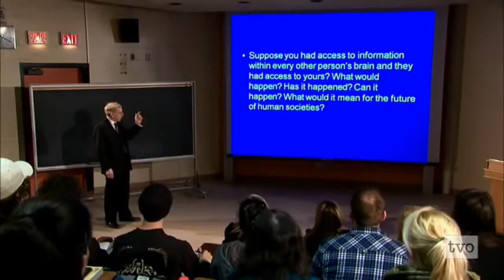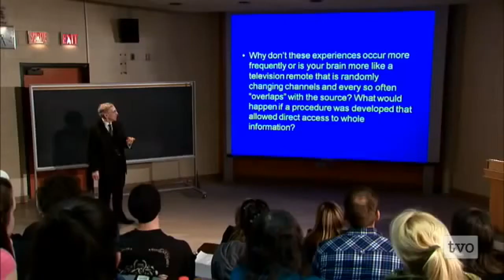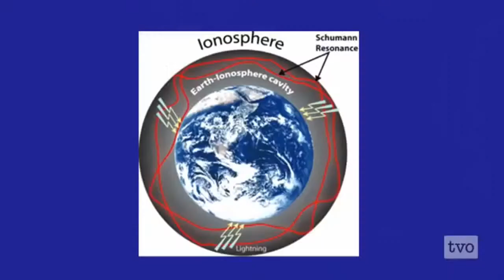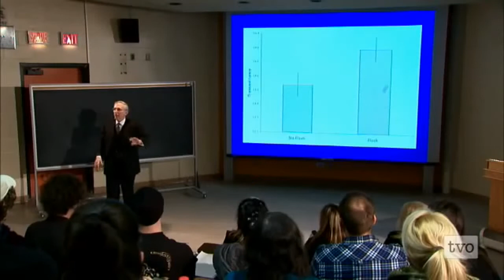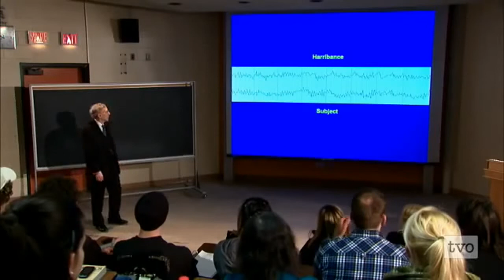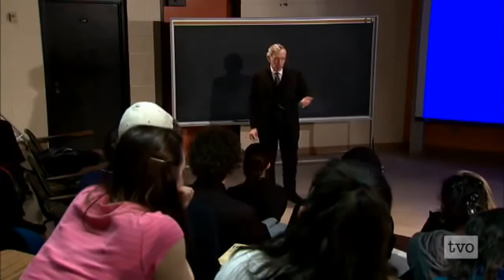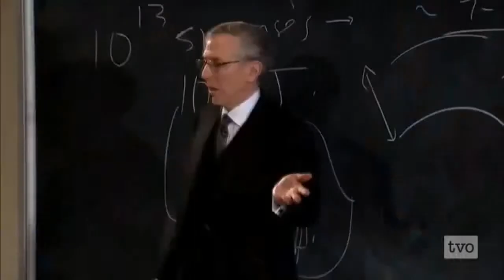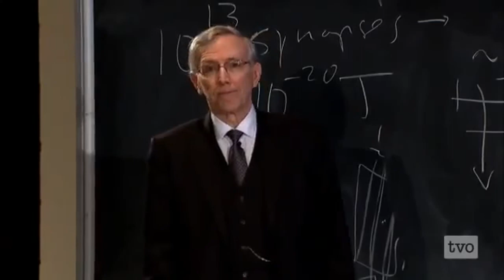//// Michael Persinger //// on No More Secrets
Michael Persinger on No More Secrets. Big Ideas presents Michael Persinger, winner of the 2007 Best Lecturer Competition, on Just Suppose You Could Know What Others Are Thinking: No More Secrets.  Ingo Douglas Swann, Remote Viewing.  Protracted parahippocampal activity associated with Sean Harribance.  Previous research published by Venkatasubramanian et al. 2008 in this journal showed markedly enhanced functional magnetic resonance imaging MRI activity within the right parahippocampal region of a gifted person while he experienced accurate telepathic impression. The present research is designed to discern if Sean Harribance, a reliable psychic who reported independently verified accurate histories of others during his intuitive state, would also show similar enhancement as measured by standardized low resolution electromagnetic tomography sLORETA .

Materials and Methods and Results: The raw data from the unique electroencephalographic pattern displayed by Sean Harribance. The Harribance configuration during his intuitive state revealed a peak increase of power within the upper beta range  20 - 30 Hz  within the right parahippocampal region only.

Conclusions: The congruence of the region of activation during telepathy by Sean Harribance and Gerard Senehi, especially when the specific electromagnetic and cellular characteristics are considered, suggests the parahippocampal region may be a focus for exploration of the mechanisms by which these phenomena might occur. Keywords: EEG, parahippocampal gyrus, sLORETA, telepathy